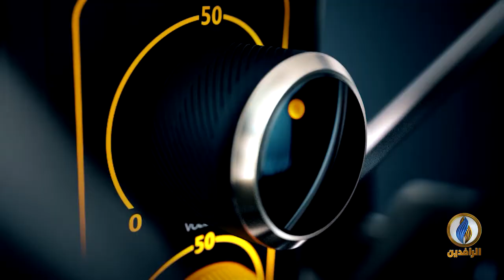صوتكم | جواز السفر العراقي أسوأ جواز سفر على مستوى العالم | قناة_الرافدين